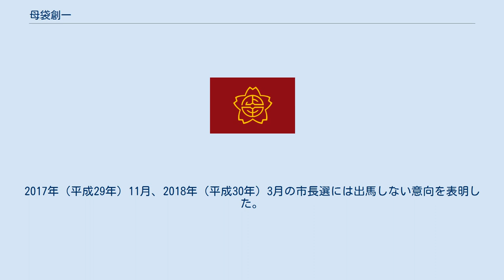母袋創一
母袋 創一（もたい そういち、1952年7月6日 - ）は、日本の政治家。
長野県上田市長（新市制3期、旧市制1期）、長野県議会議員（3期）などを務めた。
 長野県上田市下塩尻の養蚕農家に生まれる。
1972年（昭和47年）3月、長野県上田高等学校卒業。
1976年（昭和51年）3月、慶應義塾大学法学部政治学科卒業。
同年4月、三井物産に就職。
1990年（平成2年）9月、同社を退社。
 1991年（平成3年）4月の長野県議会議員選挙に自由民主党公認で立候補し初当選。
その後長野県議会会派「県政会」に参加し、県議を3期務める。
 2002年（平成14年）2月7日、県議を辞職。
同年3月17日に行われた旧上田市の市長選挙に出馬し初当選した。
 2006年（平成18年）3月6日、旧上田市は小県郡丸子町・真田町・武石村と新設合併と行い、新上田市が誕生する。
4月2日告示、4月9日執行の市長選挙に無投票により初当選した。
 2010年（平成22年）、再選。
2014年（平成26年）、3選。
2017年（平成29年）11月、2018年（平成30年）3月の市長選には出馬しない意向を表明した。
2018年（平成30年）4月の任期満了をもって引退。
合併を挟んで市長を連続4期務めた。